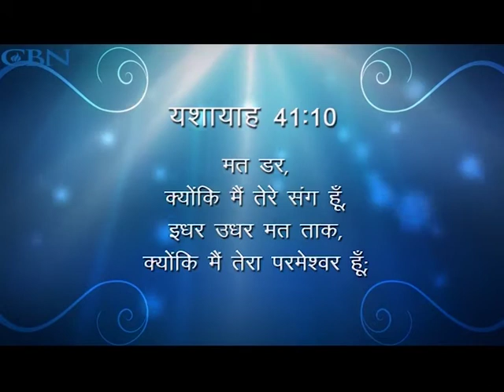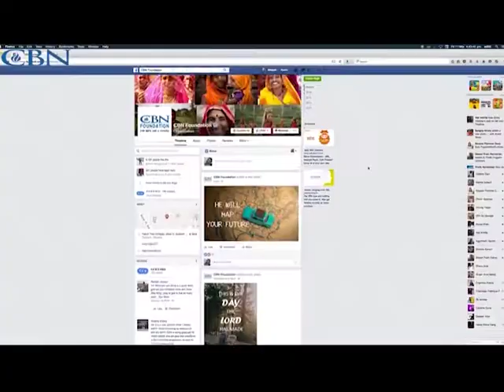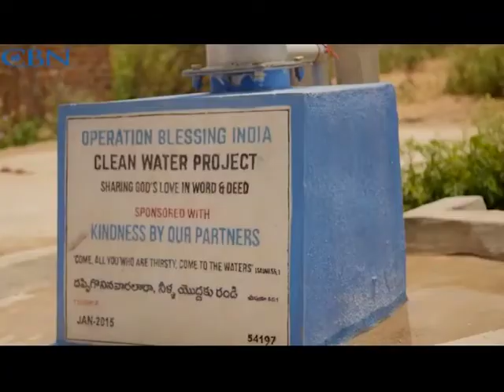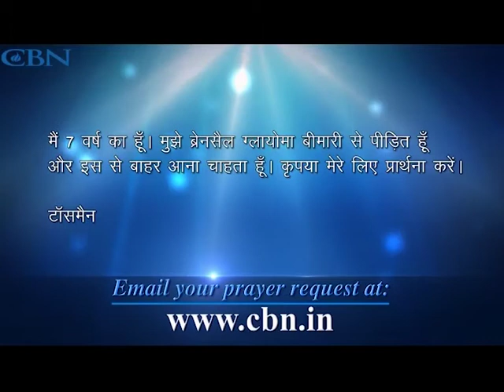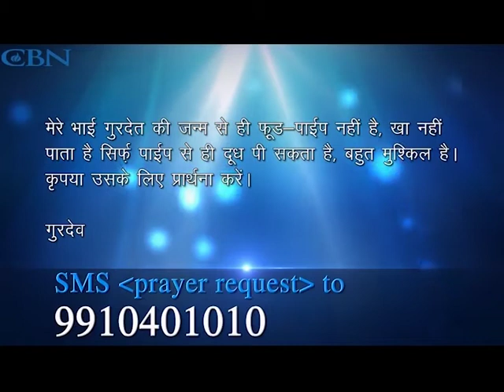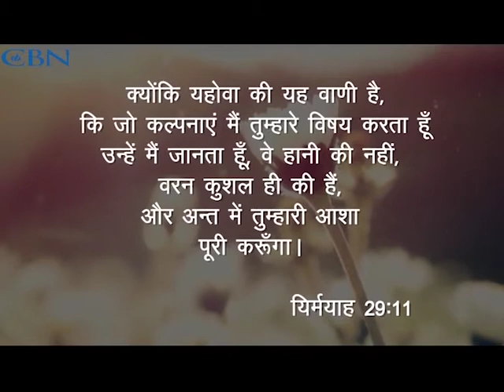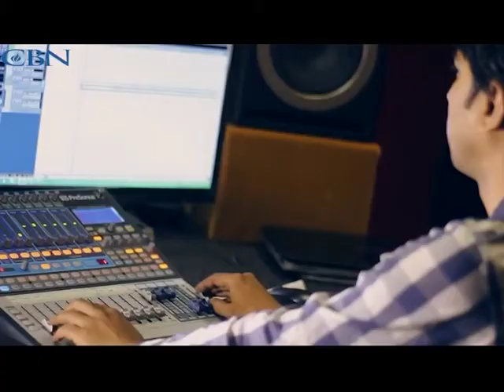Is there someone who gives you a fearless life?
13th February 2018
Hindi Episode 2532